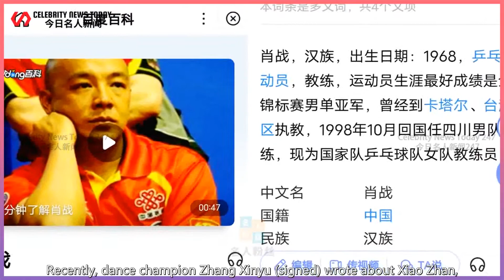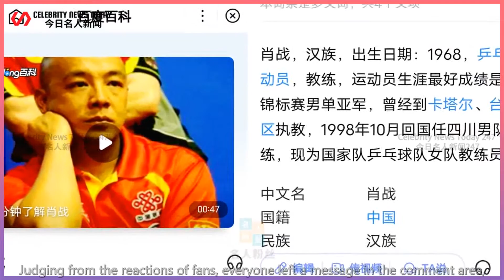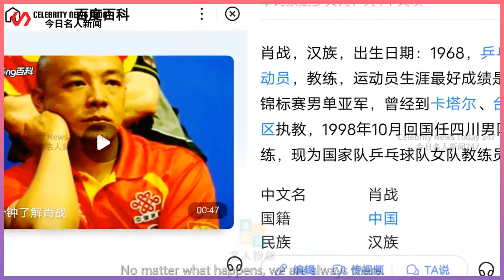Dance champion Zhang Xinyu claims to be a fan of Xiao Zhan, and also revealed that her best friend i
Celebrity News Today 247 2022/04/19 : Dance champion Zhang Xinyu claims to be a fan of Xiao Zhan, and also revealed that her best friend is also a fan of Xiao Zhan. ...
 Dance champion Zhang Xinyu claims to be a fan of Xiao Zhan, and also revealed that her best friend